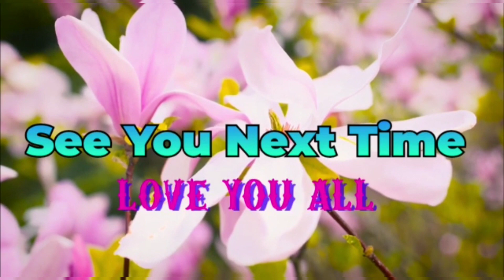Part 2..Tambobong White Beach Resort Dasol Pangasinan Philippines//